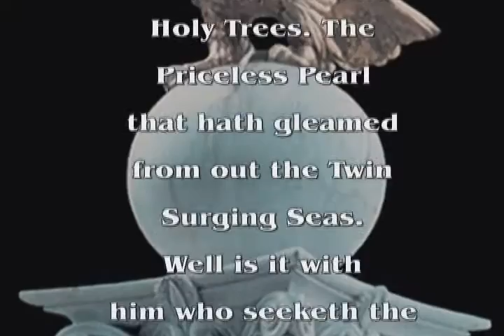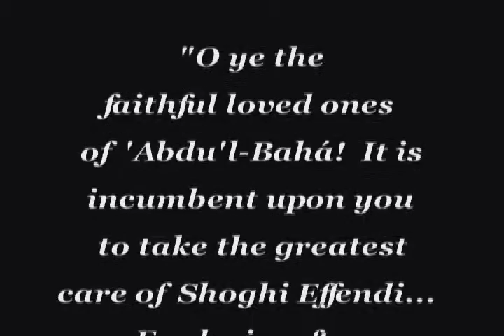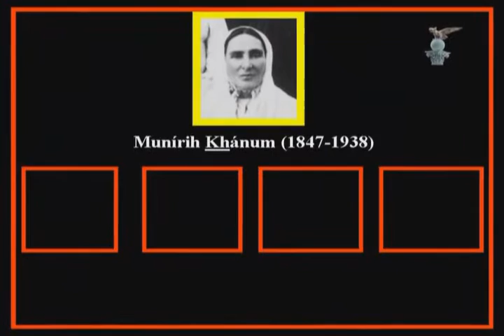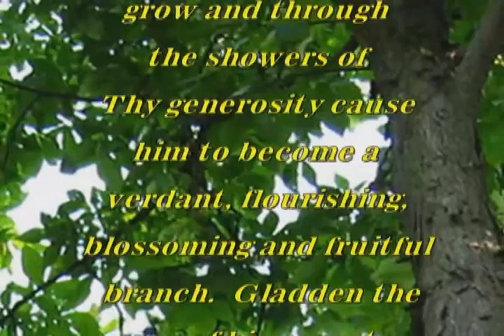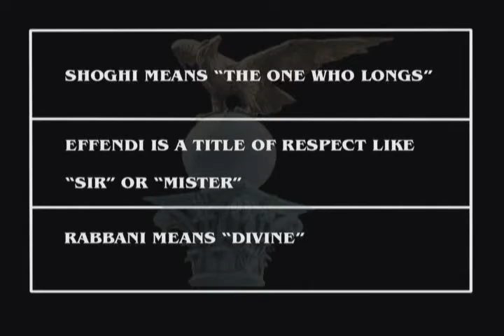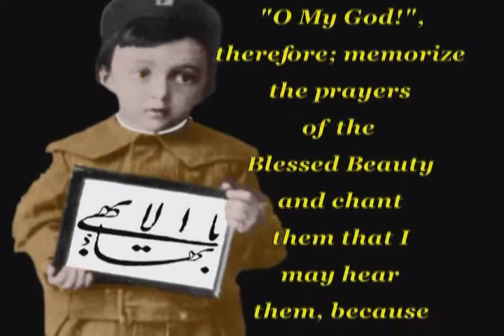01 Life of Guardian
Life of Shoghi Effendi Rabbani (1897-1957). Part 1 of 5 ten minute parts.